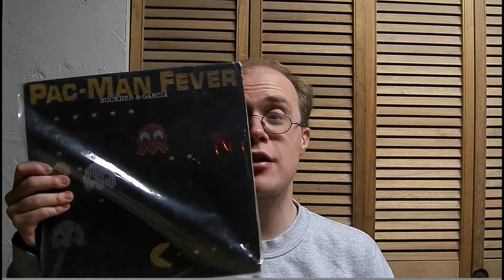New Pickup and 720 Anti Used Game Rant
What's going to come down to?  No more used game sales?  What's next?  How about a 1-year license plan for 60 bucks for a game.  Yea.

Anyways, Some new pickups, and a no-used game polocy potential rant on the next XBox 720.

No Used game?  No new system.  Microsoft says NO to you, you say NO back to Microsoft.

Horray for not caring for your customers.  Microsoft, you are such an a-hole of a company.